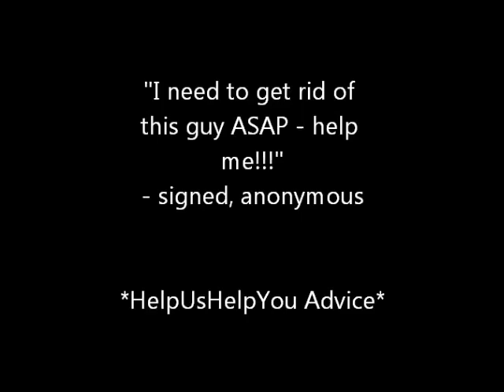Advice: How to lose a guy | Sparkle GoQUEEN